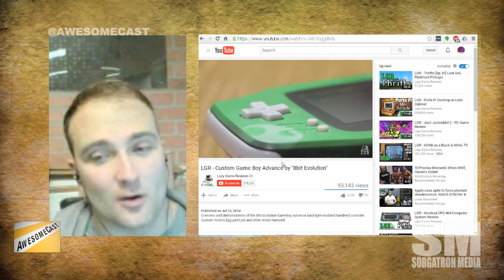Awesome Chat: ~Mega Cat Games~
We talk with James Deighan of ~Mega Cat Games~ about how they went from resurrecting old Game Boy hardware to becoming an official Nintendo licensee making games for platforms new and old.